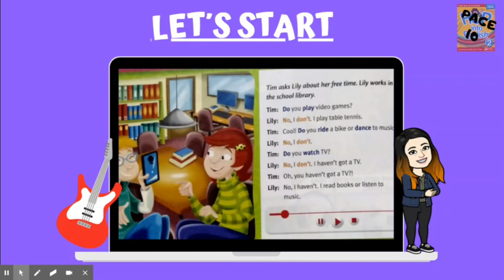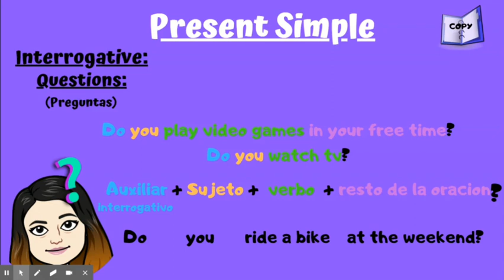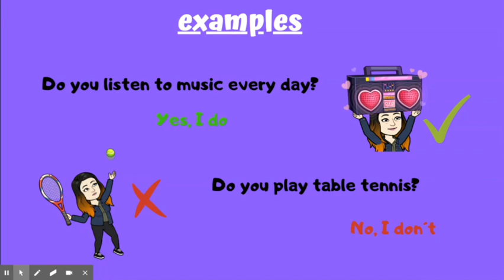Unit 1 Free time lesson 3 5th grade CLARAC